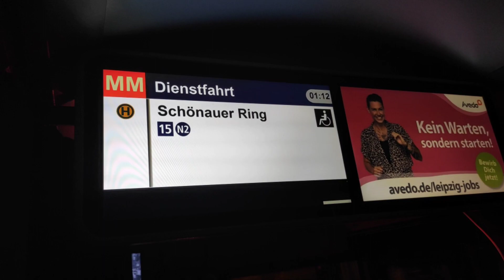Letzter Arbeitstag von unserem Busfahrer Sascha bei der LVB am 27.07.2022 / LVB Bus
Am 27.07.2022 war es soweit, der letzte Arbeitstag vom Busfahrer Sascha bei der LVB.
Als kleine Erinnerung habe ich dieses Video aufgenommen, das letzte mal Einrücken und das letzte mal den Bushof Lindenau verlassen.